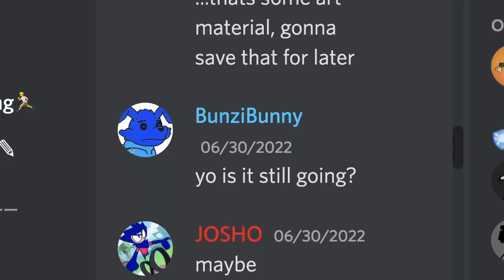DALL.E AI is TERRIFYING // Animation